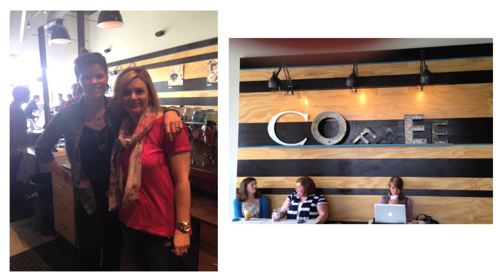Jill Smith: All Milk is Not Created Equal - the Pure Éire Dairy Story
"Who wants to dairy if it's not fun?" asks Jill Smith of Pure Éire Dairy at the 2014 SCAA Symposium. With this positive outlook, and a collaborative spirit when approaching customer relationships, Smith's family dairy has set out to create a unique specialty brand of milk, located in the state of Washington. In this talk, she explores quality and sustainability in the dairy industry and gives us a look into the inner workings of their operations, showing us that all milk is not created equal.